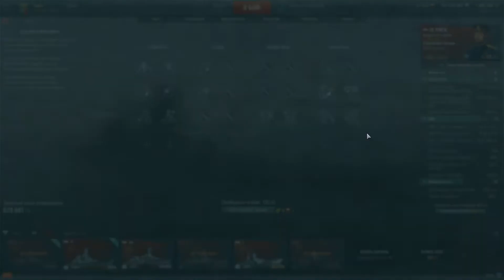2020 07 17 15 58 Riga setupinfo wows 0970 test pt